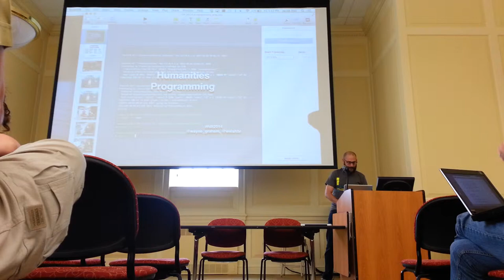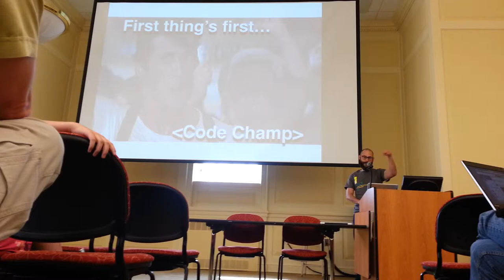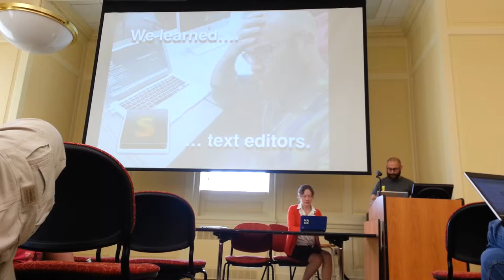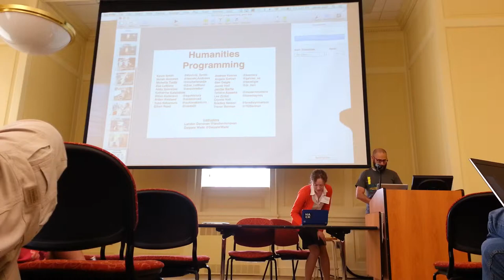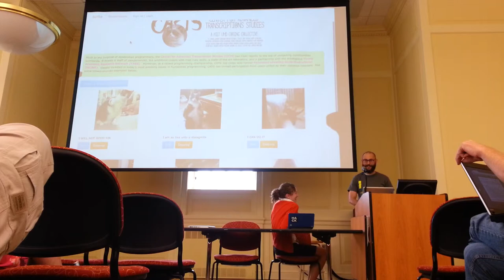Introduction ot DH Programming (HILT 2014 )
Final presentation of the Intro the DH Programming course at HILT 2014 at the University of Maryland.